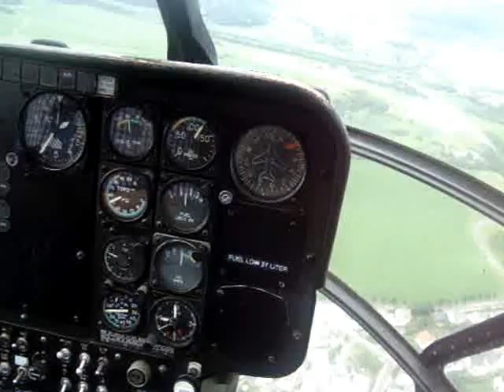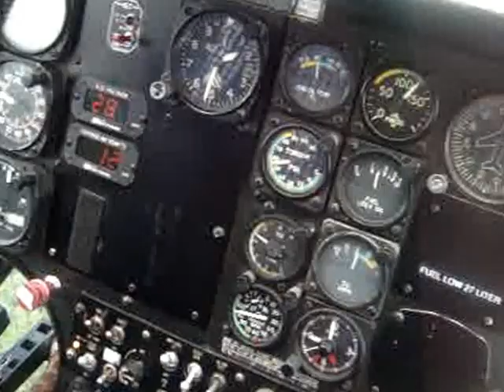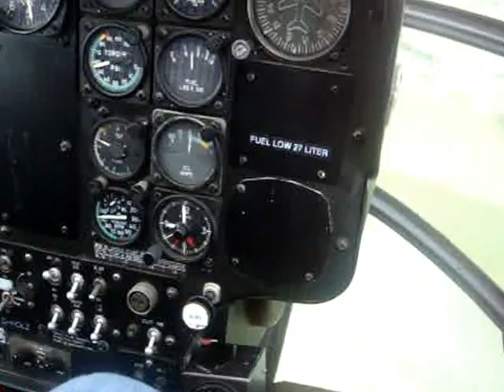md 500 flug in ochtendung : war echt suuuuuper !!!!!! The best helicopter of the world !!!